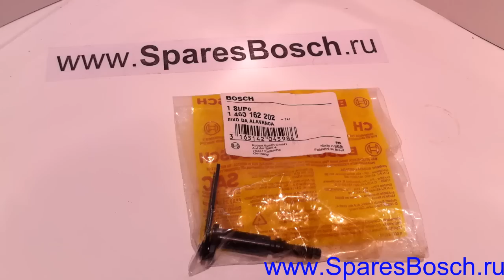1463162202 Вал управления BOSCH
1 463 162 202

Сопоставление: 1001050